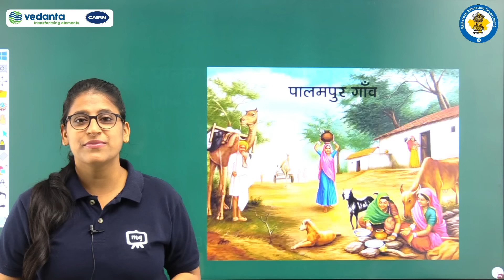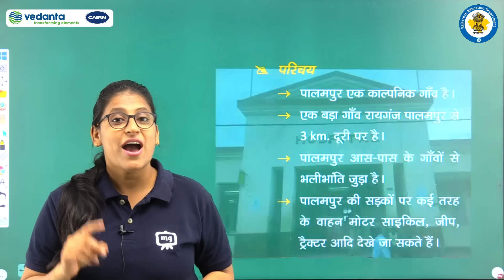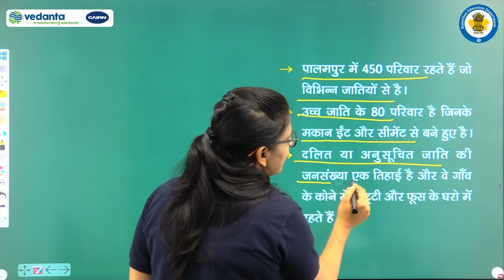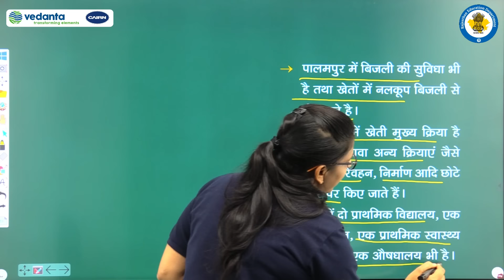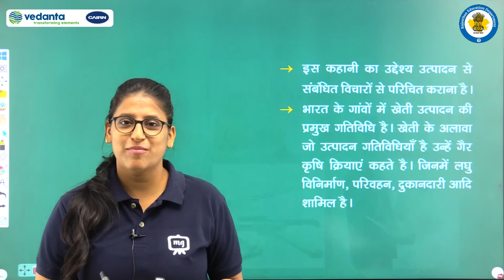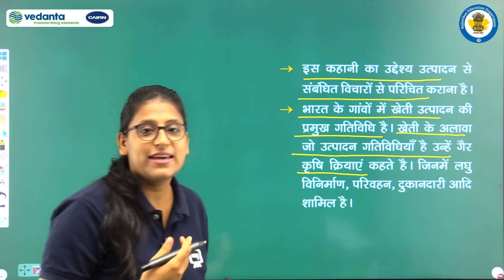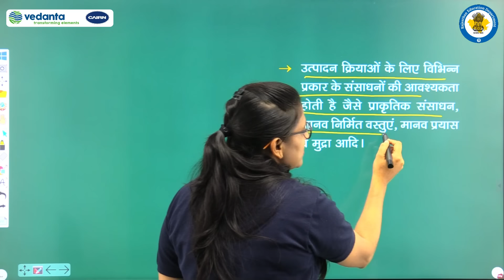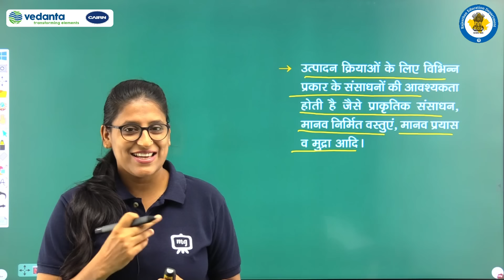RBSE | Class- 9th | Economics | अर्थशास्त्र | पालमपुर गाँव की कहानी | पालमपुर का परिचय